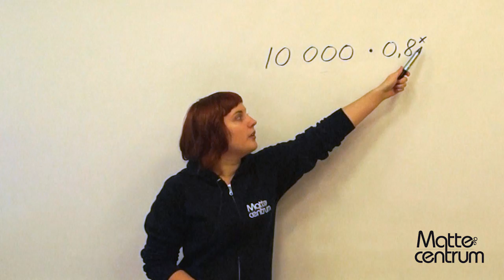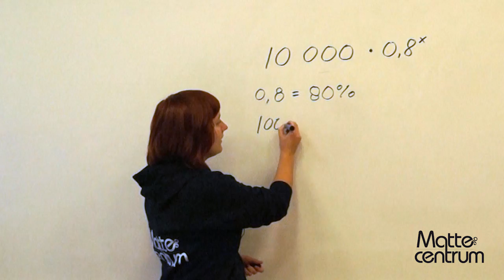Uppgift 5 - Matematik 1B - Nationella provet vt12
Nationella provet i matte, kurs 1B